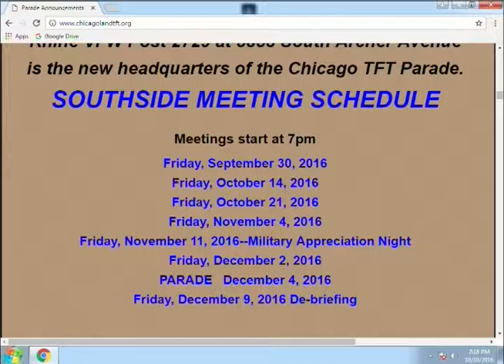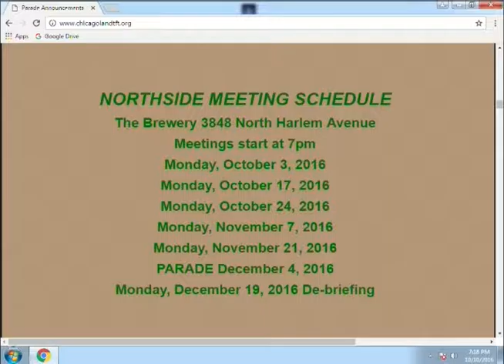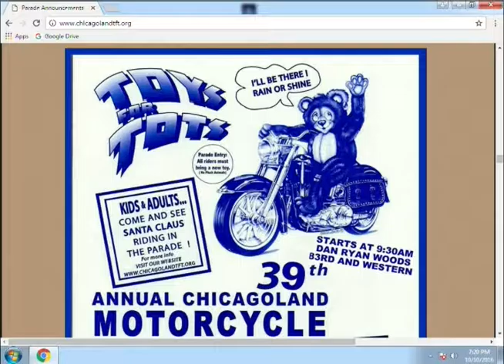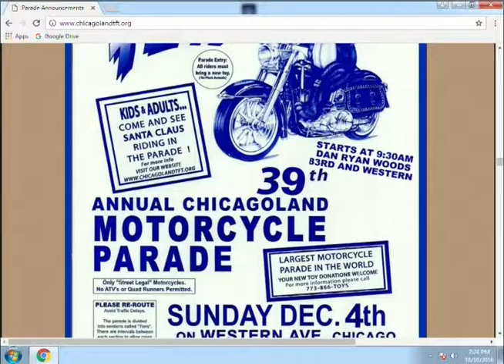Chicagoland TFT Motorcycle Parade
Toys for Tots, discussed charity and its goal to provide every child with a toy at Christmas Time.  This program was recorded on October 10, 2016 at Chicago Access Network Television (CAN TV).